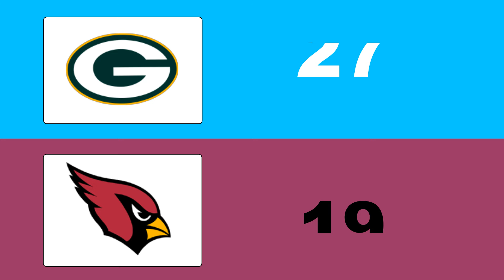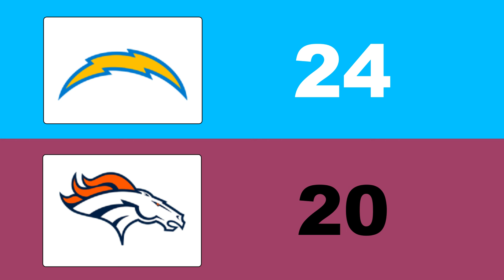NFL 2024: WEEK 6 PICKS & PREDICTIONS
2024 NFL Football Week 6: Early Picks & Predictions for Every Game.

Please Comment your picks here !!!